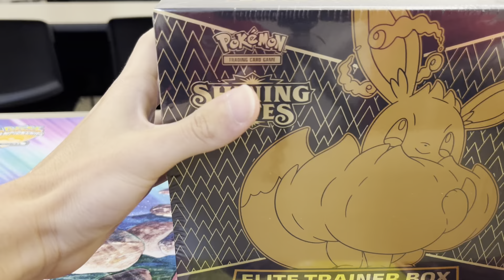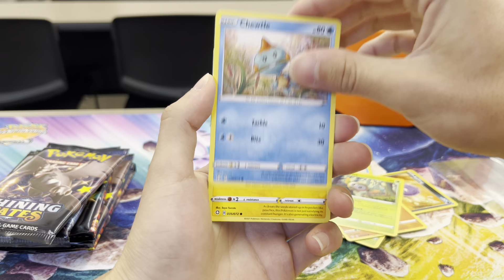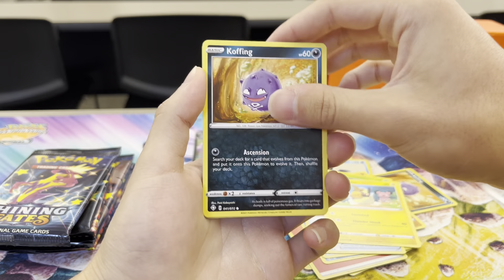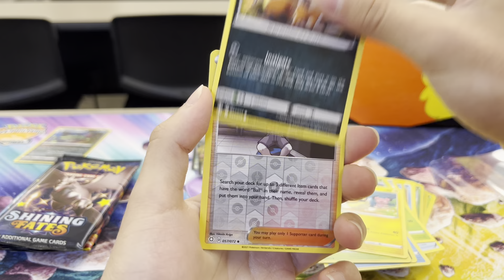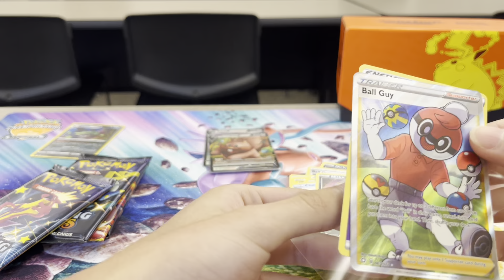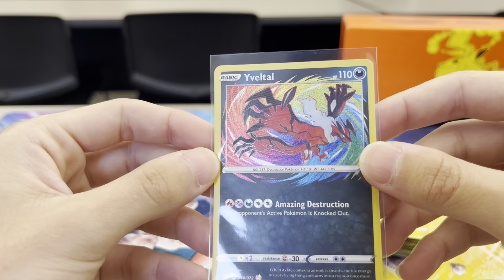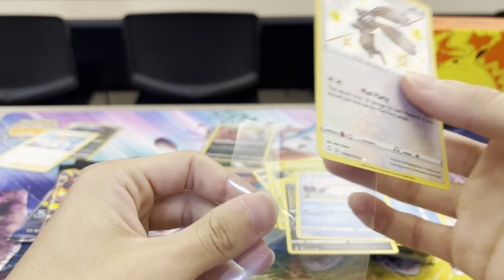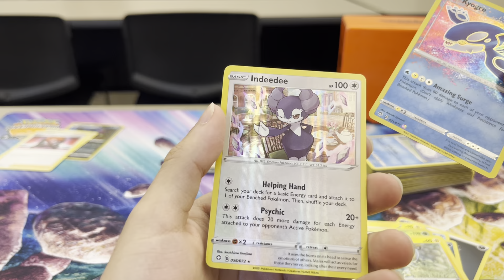Opening a Pokemon Shining Fates Elite Trainer Box But I Opened it in a College Classroom 😂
I open a Pokemon Shining Fates Elite Trainer Box but I open it in one of my college classes. Thought about this video idea late a night lol. Had this ETB laying in my room and decided to open it for you guys! Hope you guys enjoy this silly video opening!